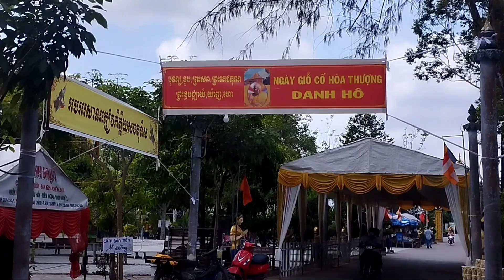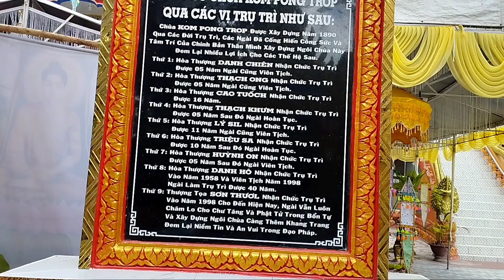Chuẩn bị vào lễ khánh thành tăng xá chùa Kompongtrop châu thành sóc Trăng